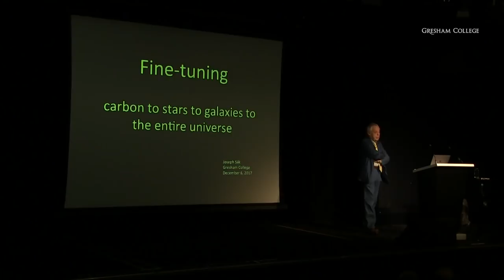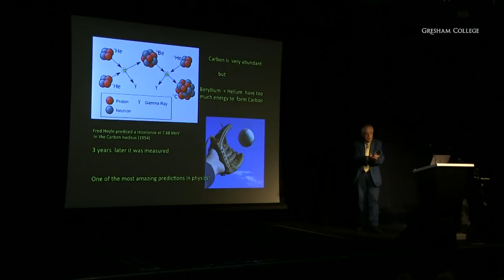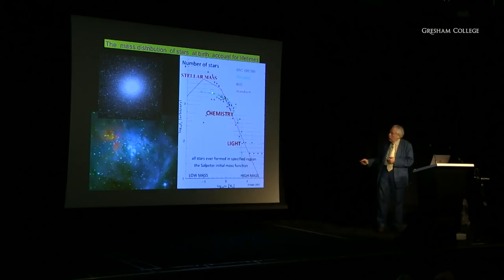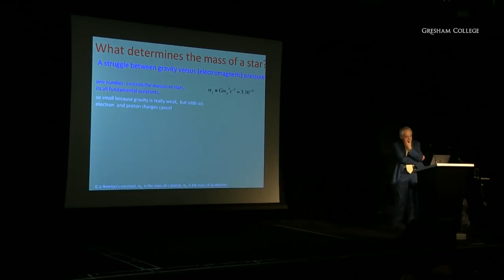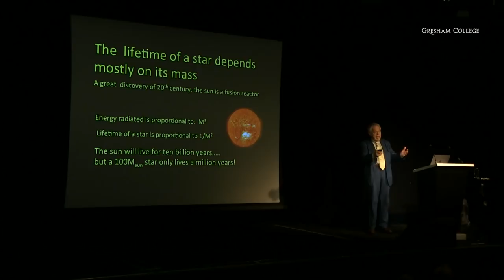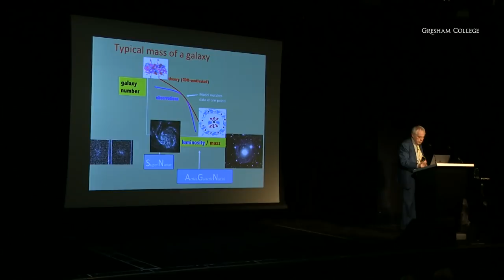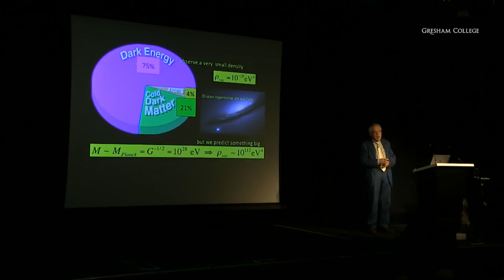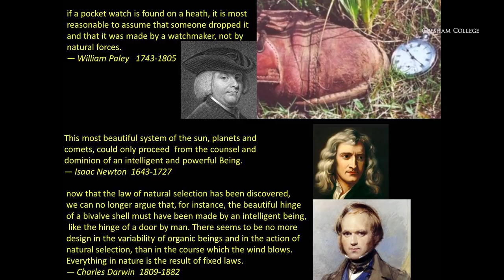How Special is our Universe? - Professor Joseph Silk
If the fundamental constants of nature differed from their measured values, life as we know it would not have emerged. Stars are witness to the forces of electromagnetism and gravity - displace this equilibrium and the existence of nuclear-burning stars is at risk. In such a universe, stars would never have formed, or might have collapsed to black holes.

Theories of the multiverse suggest that life-containing universes are incredibly rare. We live in one of these, whether by cosmological natural selection or by the consequences of a theory yet to be formulated.

The transcript and downloadable versions of the lecture are available from the Gresham College